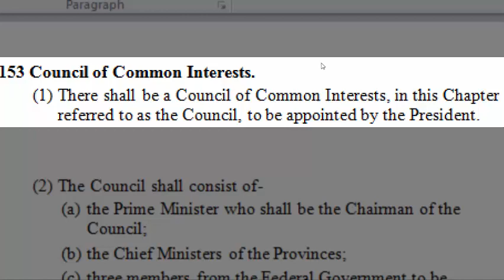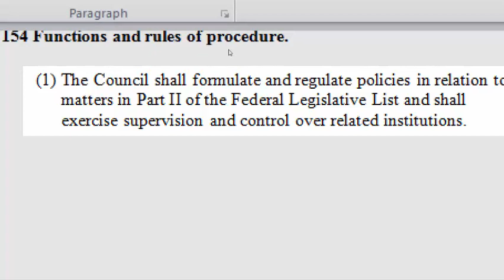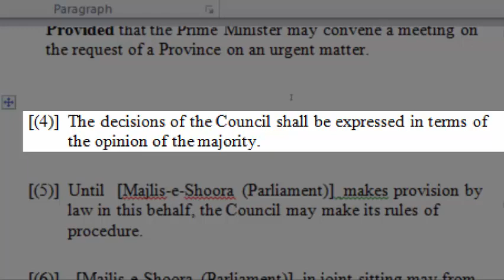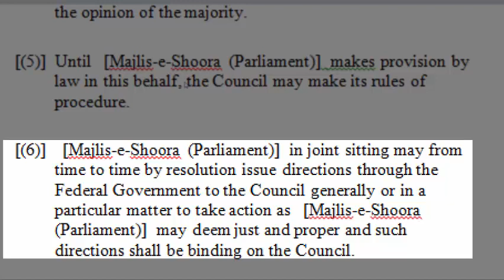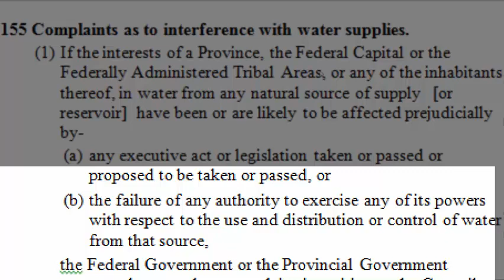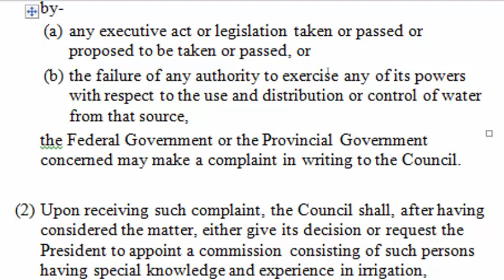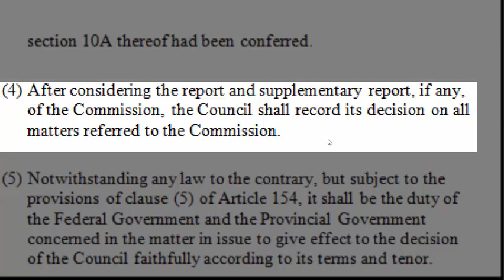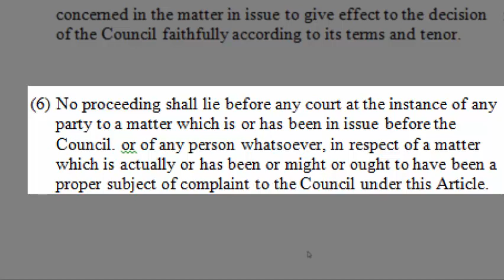Council of common interest Article 153 to 155 of constitution of pakistan 1973 in urdu and hindi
153 Council of Common Interests.
(1) There shall be a Council of Common Interests, in this Chapter referred to as the Council, to be appointed by the President.

(2) The Council shall consist of-
(a) the Prime Minister who shall be the Chairman of the Council;
(b) the Chief Ministers of the Provinces;
(c) three members from the Federal Government to be nominated by the Prime Minister from time to time.

(4) The Council shall be responsible to   [Majlis-e-Shoora (Parliament)  [and shall submit an Annual Report to both Houses of Majlis-e-Shoora (Parliament)] .

154 Functions and rules of procedure.

(1) The Council shall formulate and regulate policies in relation to matters in Part II of the Federal Legislative List and shall exercise supervision and control over related institutions.

(2) The Council shall be constituted within thirty days of the Prime Minister taking oath of office.

(3) The Council shall have a permanent Secretariat and shall meet at least once in ninety days:
Provided that the Prime Minister may convene a meeting on the request of a Province on an urgent matter.

  [(4)]   The decisions of the Council shall be expressed in terms of the opinion of the majority.

  [(5)]   Until   [Majlis-e-Shoora (Parliament)]  makes provision by law in this behalf, the Council may make its rules of procedure.

  [(6)]     [Majlis-e-Shoora (Parliament)]  in joint sitting may from time to time by resolution issue directions through the Federal Government to the Council generally or in a particular matter to take action as   [Majlis-e-Shoora (Parliament)]  may deem just and proper and such directions shall be binding on the Council.

  [(7)]   If the Federal Government or a Provincial Government is dissatisfied with a decision of the council, it may refer the matter to   [Majlis-e-Shoora (Parliament)]  in a joint sitting whose decision in this behalf shall be final.

155 Complaints as to interference with water supplies.
(1) If the interests of a Province, the Federal Capital or the Federally Administered Tribal Areas, or any of the inhabitants thereof, in water from any natural source of supply   [or reservoir]  have been or are likely to be affected prejudicially by-
(a) any executive act or legislation taken or passed or proposed to be taken or passed, or
(b) the failure of any authority to exercise any of its powers with respect to the use and distribution or control of water from that source,
the Federal Government or the Provincial Government concerned may make a complaint in writing to the Council.

(2) Upon receiving such complaint, the Council shall, after having considered the matter, either give its decision or request the President to appoint a commission consisting of such persons having special knowledge and experience in irrigation, engineering, administration, finance or law as he may think fit, hereinafter referred to as the Commission.

(3) Until   [Majlis-e-Shoora (Parliament)]  makes provision by law in this behalf, the provisions of the Pakistan Commissions of Inquiry Act, 1956, as in force immediately before the commencing day shall apply to the Council or the Commission as if the Council or the Commission were a commission appointed under that Act to which all the provisions of section 5 thereof applied and upon which the power contemplated by section 10A thereof had been conferred.

(4) After considering the report and supplementary report, if any, of the Commission, the Council shall record its decision on all matters referred to the Commission.

(5) Notwithstanding any law to the contrary, but subject to the provisions of clause (5) of Article 154, it shall be the duty of the Federal Government and the Provincial Government concerned in the matter in issue to give effect to the decision of the Council faithfully a

I am the student of Law and this is my channel which is all about Law. Purpose of this channel is to help out all law students. Law subjects are not easy subjects especially for new comers. I tried my best to describe all things in easy way and hoping that all videos books are very easy and understood not only for law students but also for a common man.
These video books will include all law subjects of Pakistan and India as like
Tort
Equity
Contract Act
Evidence
Sources of Law
jurisprudence
Constitutional Law
Constitution of different countries
and many other subjects
Language of video Books is English, Urdu and Hindi